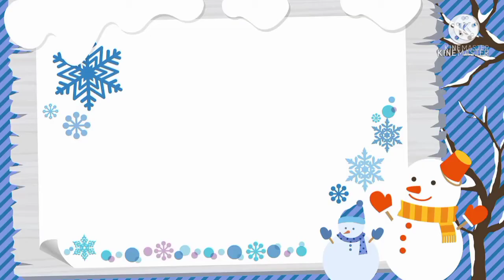How to make a paper Dinosaur- T Rex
# an origami paper Dinosaur-T Rex
# a paper dinosaur T Rex making step by step

Materials required-
# square shaped paper (any colour)

Made by- Hemanth.k (Gani) 4th standard